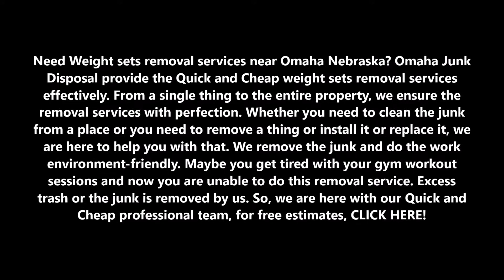Weight Sets Removal Services Omaha NE| Omaha Junk Disposal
Need Weight sets removal services near Omaha Nebraska? Omaha Junk Disposal provide the Quick and Cheap weight sets removal services effectively. From a single thing to the entire property, we ensure the removal services with perfection. Whether you need to clean the junk from a place or you need to remove a thing or install it or replace it, we are here to help you with that. We remove the junk and do the work environment-friendly. Maybe you get tired with your gym workout sessions and now you are unable to do this removal service. Excess trash or the junk is removed by us. So, we are here with our Quick and Cheap professional team, for free estimates, CLICK HERE!

REQUEST FREE ESTIMATE

WEIGHT SETS REMOVAL SERVICES OMAHA NE
Omaha Junk Disposal provide the weight sets removal services near Omaha Nebraska. The professional team of our company carries the work with great ease. If there is any junk or the appliances need to be replaced or removed or installed, we do the great job in that. The skills that we have got are way too impressive, so, our customers always get positive reviews. The weight sets that are damaged or that need to be replaced, just give us a call, we will be there with our team to deal with that. We have got talent to do weight sets removal services.

OMAHA JUNK DISPOSAL PROVIDE THE QUICK AND CHEAP WEIGHT SETS REMOVAL SERVICES TO THEIR CUSTOMERS:
● We remove out the equipment.
● We remove the weight sets.
● We try to repair the equipment or make it available for another ones.

SOME OF THE ENVIRONMENTS WHERE WE SERVE:
• Household
• Homes
• Offices
• Villas
• Apartments

PAGE IS ABOUT:
● Weight sets removal services
● Weight sets removal services Omaha
● Weight sets removal pricing
● Weight sets removal cost
● Weight sets removal management
● Weight sets removal ideas

QUICK AND CHEAP WEIGHT SETS REMOVAL SERVICES.
OMAHA JUNK DISPOSAL.
FOR FREE ESTIMATES. CLICK HERE!